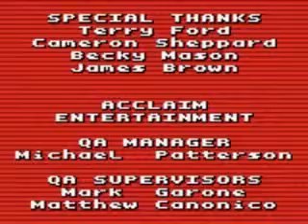ECW Hardcore Revolution USA, Europe - Game Boy Color